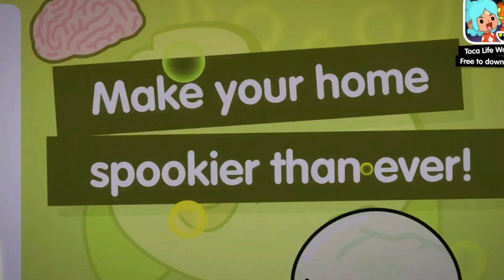NUEVOS ITEM'S🎃👻CREEPY FURNITURE PACK|TOCA EMI!